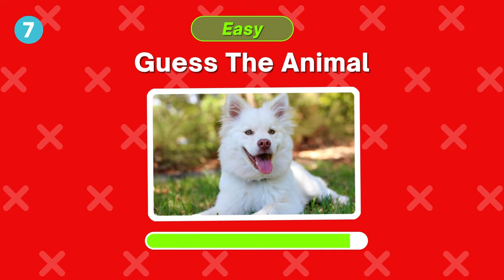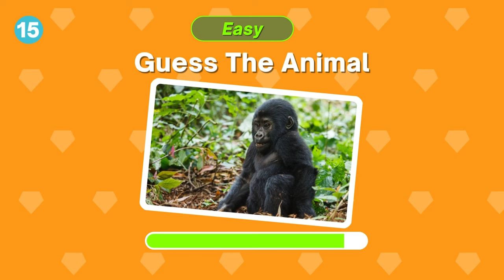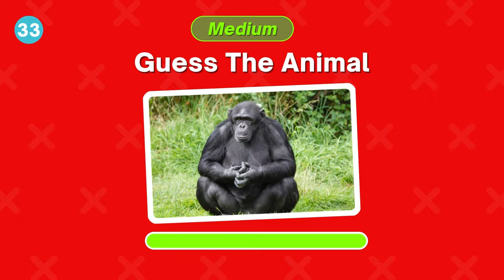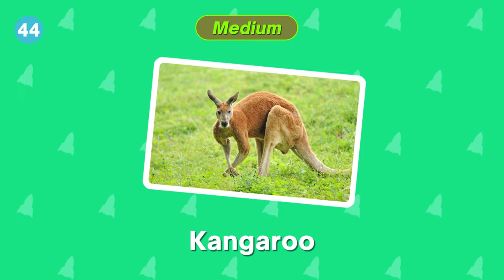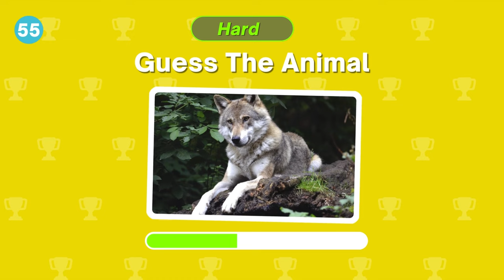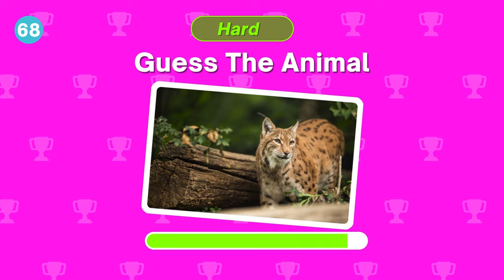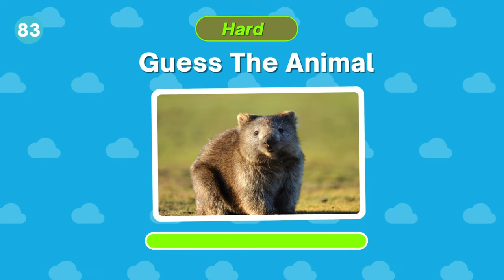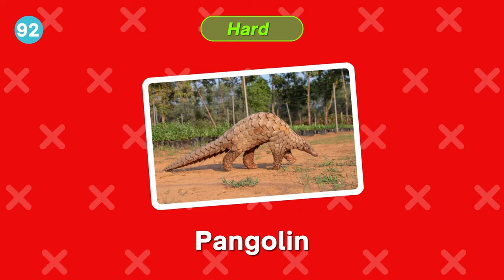Guess The Animal Sounds and Pictures | Educational Video for Kids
Welcome to the ultimate guess the animal challenge by ShiningBrains! Delve into the captivating world of wildlife as you embark on a journey to guess 100 animals across three distinct levels of difficulty in this educational video for kids. This quiz challenge is perfect for young kids to learn about different animals' names and sounds.

Engage your senses with stunning visuals capturing the essence of each creature and immerse yourself in the authentic sounds of the animal kingdom. Can you match the image with the corresponding sound?

This challenge isn't just entertaining; it's also educational. Discover fascinating facts about each animal, making it an enriching experience for participants of all ages.